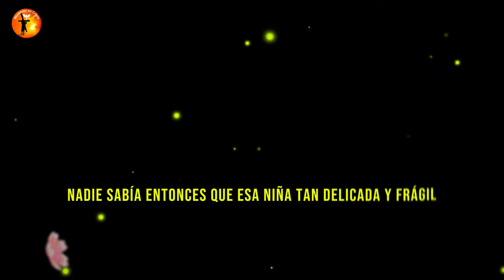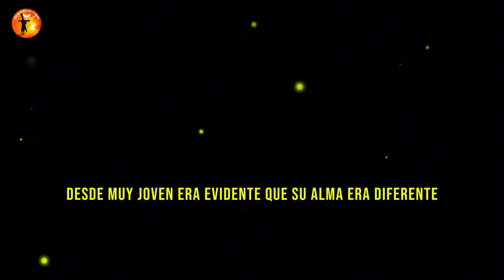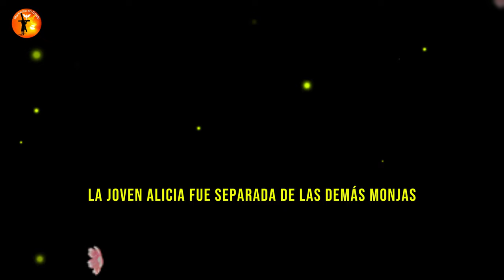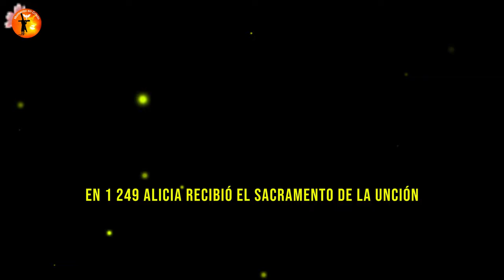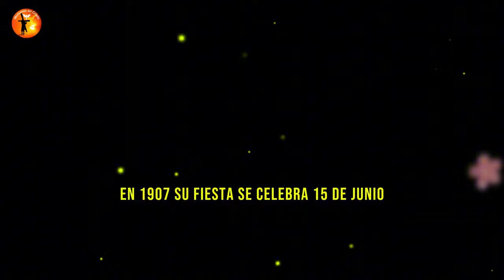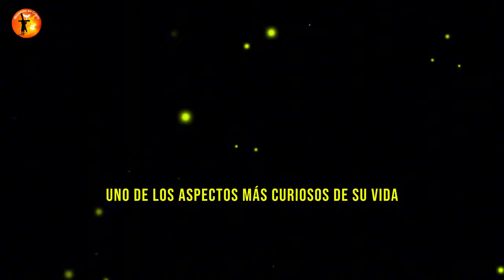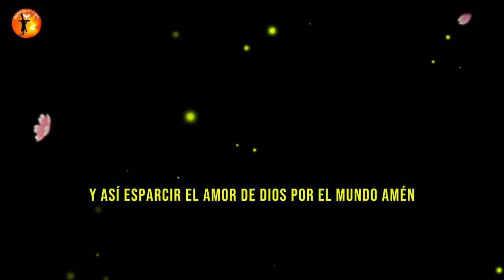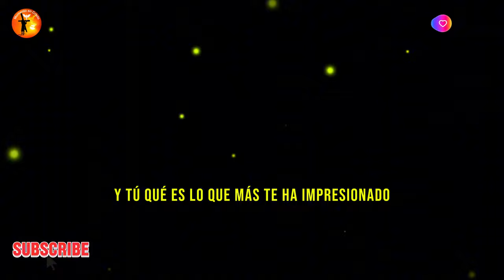💕Santa Alicia Fe Inquebrantable en Medio de la Lepra y el Sufrimiento🙏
🌟 ¡Descubre la emocionante historia de Santa Alicia de La Cambre, una mujer de fe inquebrantable que transformó el sufrimiento en amor y esperanza! 🌟

Santa Alicia, nacida en Bélgica en el siglo XII, enfrentó una vida llena de desafíos marcados por la lepra, el aislamiento y la enfermedad. A pesar de vivir en un desván del convento, ciega y paralítica, se convirtió en un ejemplo de santidad y devoción al Sagrado Corazón de Jesús, mucho antes de que esta práctica fuera reconocida oficialmente por la Iglesia Católica.

🙏 Descubre cómo su fe en la Eucaristía, sus oraciones por las almas del purgatorio y los milagros atribuidos a ella han inspirado a generaciones. Aprende cómo, en medio de la oscuridad, Santa Alicia iluminó el mundo con su perseverancia y amor divino. ✨

🔔 ¡Mira ahora y déjate inspirar por la vida de Santa Alicia, un verdadero testimonio de fe, valentía y superación!

Ayuda al Canal Momento em Cristo:
Sea miembro de este canal y obtenga beneficios:

Enlaces://
Contribuya cualquier cantidad al canal haciendo clic en el enlace a continuación 👇👇